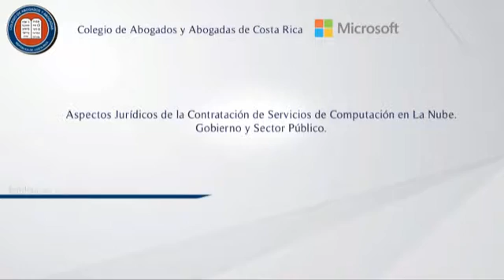Aspectos Jurídicos de la Contratación de Servicios de Computación en la Nube. Mauricio Garro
Curso "Aspectos Jurídicos de la Contratación de Servicios de Computación en la Nube. Gobierno y Sector Público"
Sr. Mauricio Garro
Auditorio Dr. Pablo Casafont Romero del Colegio de Abogados y Abogadas de Costa Rica.
1º de junio de 2016